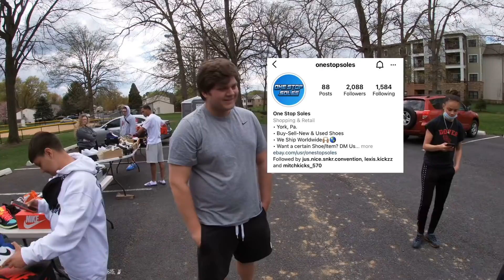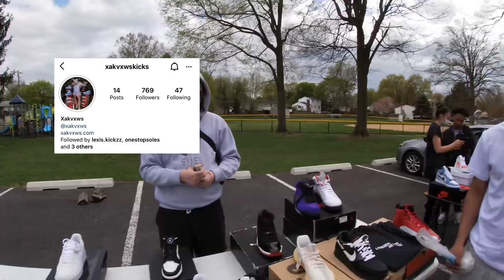A Day In The Life Of A Sneaker Reseller: Went to a Sneaker show and spent $2500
In this video I went to an outdoor sneaker show. I bought 10 pairs and spent $2500.

Shout it everyone I met.